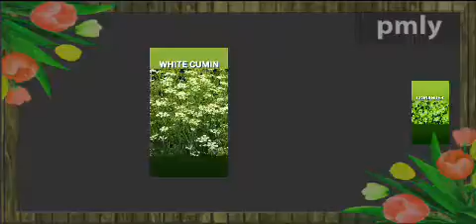27 March 2022